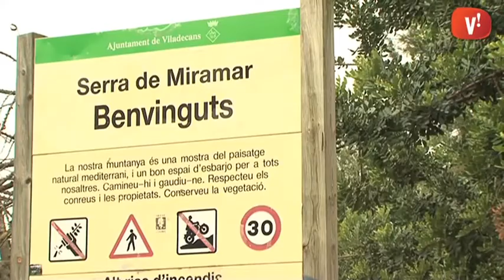140 alumnes de l’Institut Josep Mestres i Busquets participen en la 2a Marxa de Regularitat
L’Institut Josep Mestres i Busquets ha organitzat la 2a Marxa de Regularitat, una marxa de muntanya que premia els participants que acaben el recorregut en el temps establert per l’organització.

Hi han participat 140 alumnes dels cursos de 2n i 3r d’ESO del centre, que han sortit en grups cada minut i mig a partir de les 8.15 del matí. L’objectiu, arribar al Castell d’Eramprunyà per la Serra de Miramar.

L’activitat ha resultat molt divertida per als alumnes, que han hagut de passar per diversos punts de control, fer diferents proves i puntuar-se a sí mateixos.